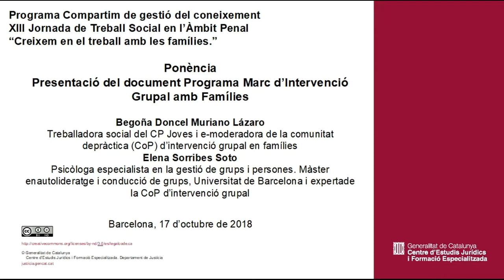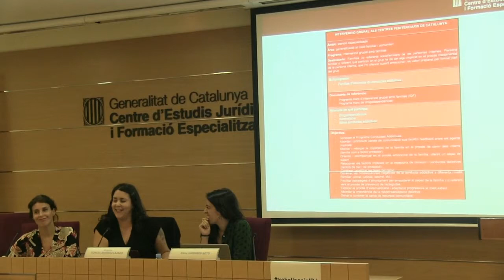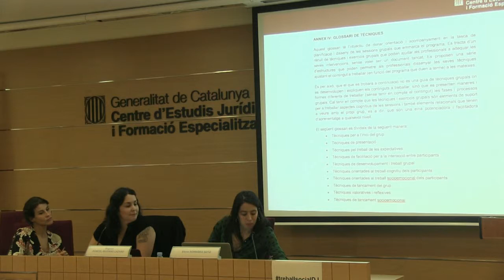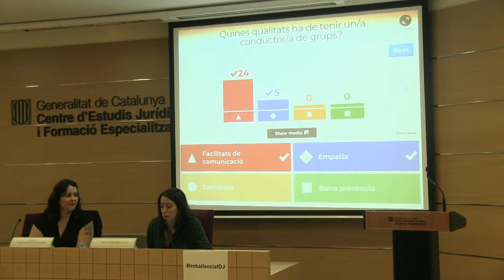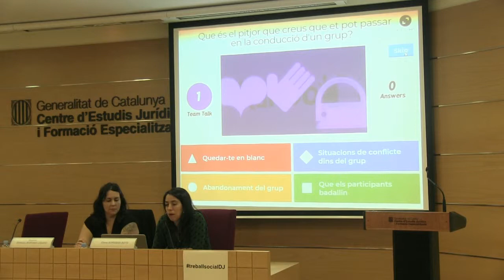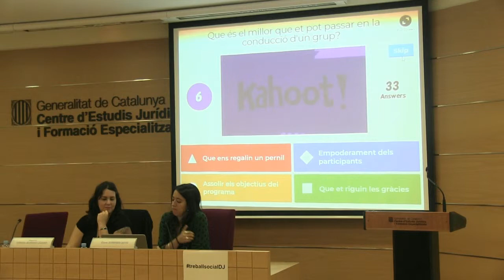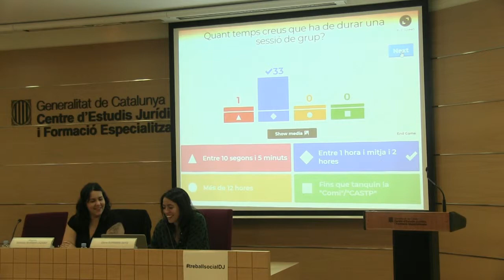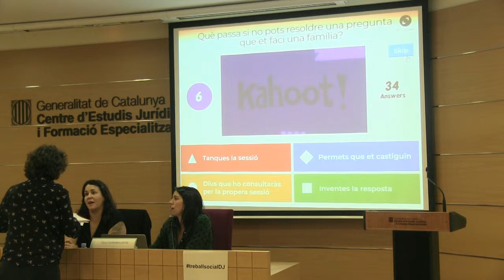XIII Jornada de Treball Social en l’Àmbit Penal. Presentació del Programa Marc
Presentació del document Programa Marc d’Intervenció Grupal amb Famílies

Begoña Doncel i Elena Sorribes